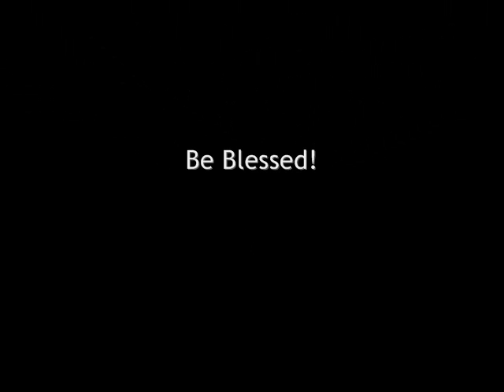Spiritual Sports SegmentNHL, Quick News12 27 11 3rd Edition